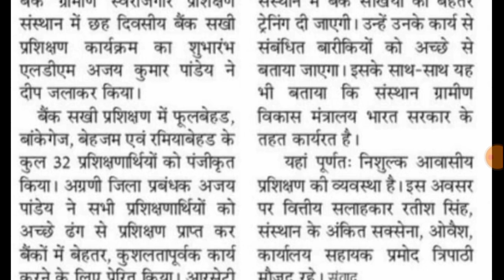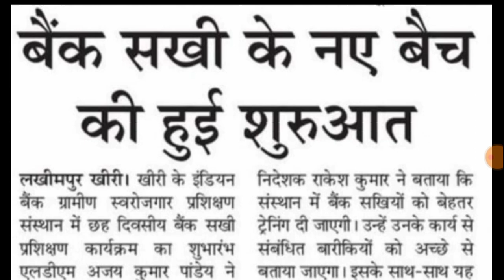बैंक सखी के नए बैच की हुई सुरुवात। # Bcsakhi News। Bc sakhi smachar